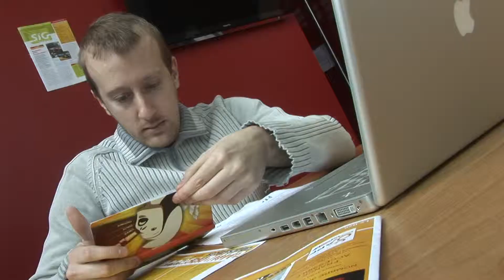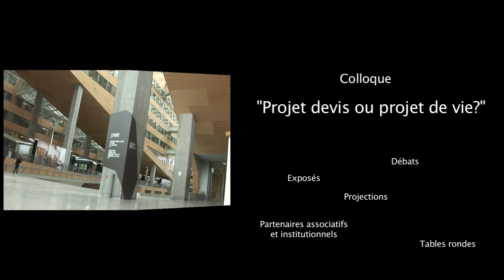Projets devis ou projets de vie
États régionaux de l'inclusion Rhône-Alpes : présentation du thème de la journée du 25 septembre